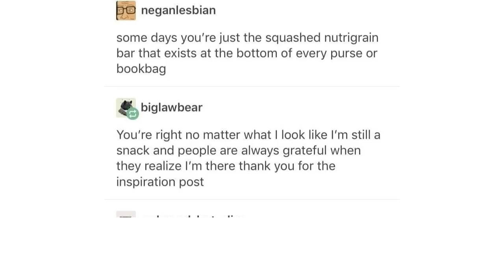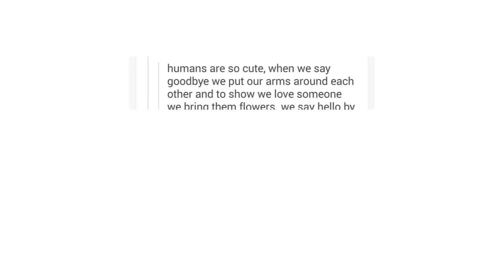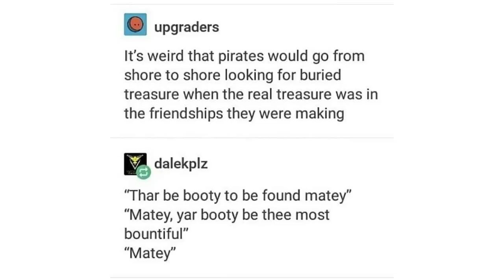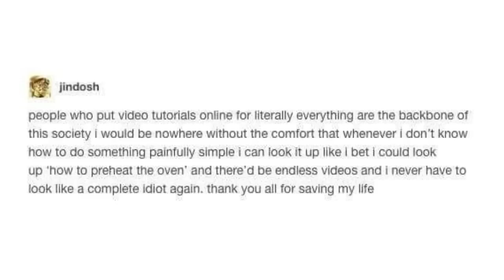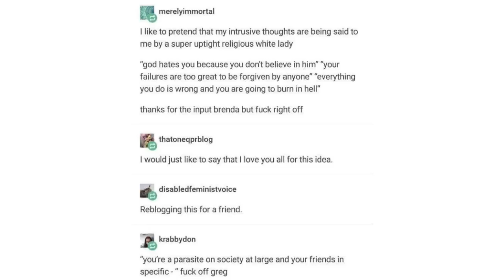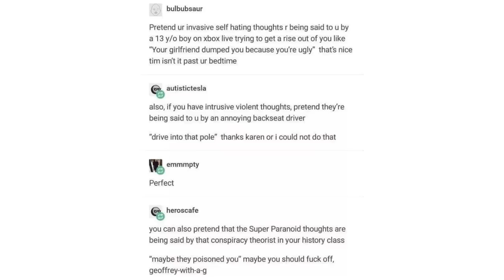Reading Wholesome Late Night Tumblr Posts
Still weird, wholesome, but weird